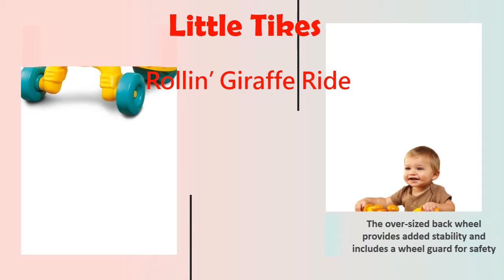Lovely Riding Toys For 1 Year Olds Family Fun kids toys review | family vlog channel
This is a review video about riding toys for 1 year olds.

1. Little Tikes Go and Grow Lil' Rollin' Giraffe Ride-on
| Price: $29.99
- Friendly giraffe ride-on and scoot toy with adjustable seat
- The over-sized back wheel provides added stability and includes a wheel guard for safety
- This toddler riding toy can be used indoors or outdoors
- Builds coordination, balance and large motor skills
- Customizable "spot" decals included

2. Radio Flyer 4-in-1 Stroll 'N Trike
List Price: $109.99

3. Little Tikes Cozy Truck
| Price: $89.99

Lovely Riding Toys For 1 Year Olds Family Fun kids toys review  distroller spielzeug family vlog unboxing 玩具 family channel